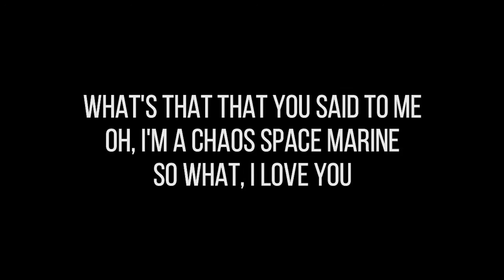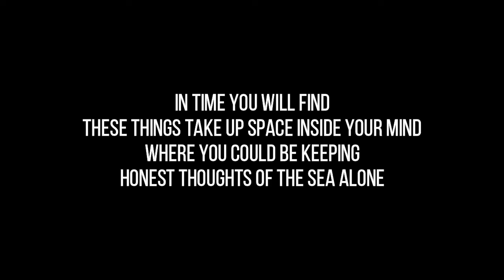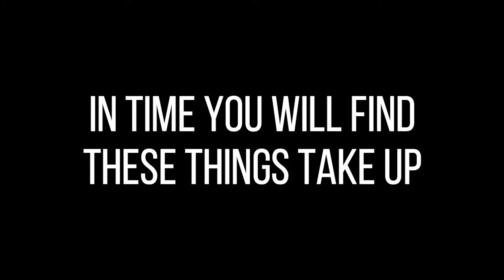Black Country, New Road - 'Chaos Space Marine' [Lyrics]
Taken from the album 'Ants From Up There', released 04 February on Ninja Tune